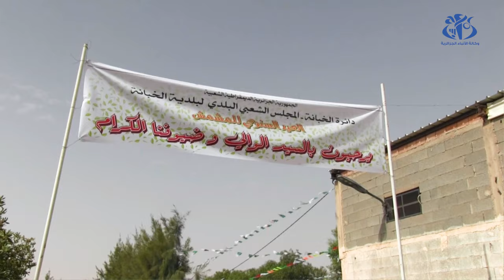المسيلة: إحياء تظاهرة عيد المشمش في منطقة الخبانة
المسيلة (وأج)- تتوج تظاهرة العيد السنوي للمشمش في منطقة الخبانة بولاية المسيلة، منتوجات المنطقة بهده الفاكهة الموسمية التي تعرف توسعا كبيرا بالولاية وتزتيدا في مساحات غرس أشجار المشمش.